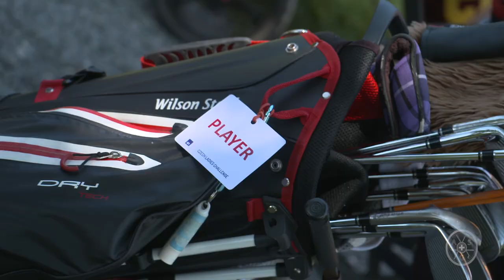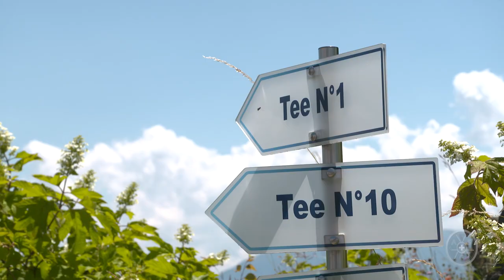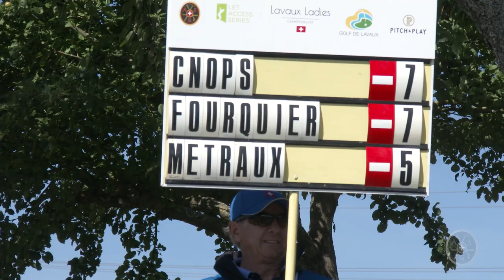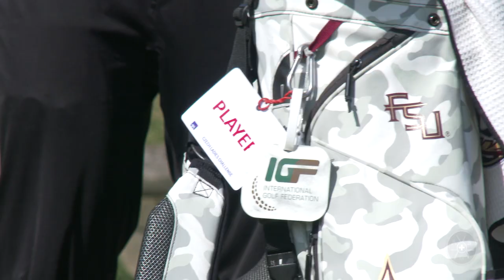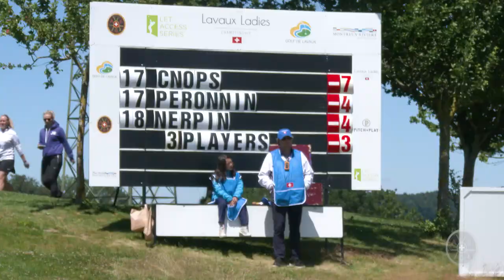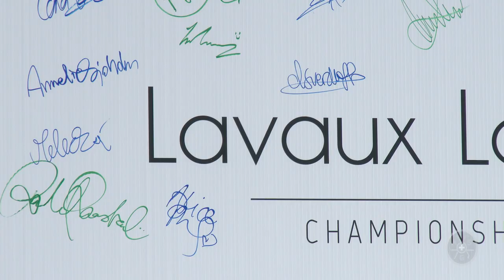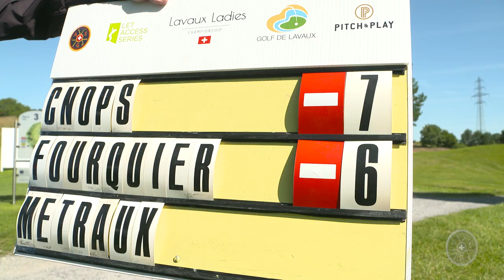Lavaux Ladies Championship 2018 - LET Access - Highlights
Retour en images sur le Lavaux Ladies Championship de la semaine dernière : regardez l’analyse ainsi que les réactions des joueuses et des organisateurs.